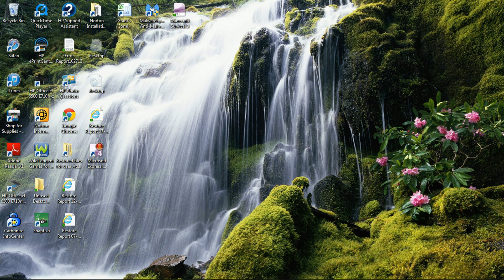Minecraft Hunger Games FAIL!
I'm bad at Hunger Games. :)